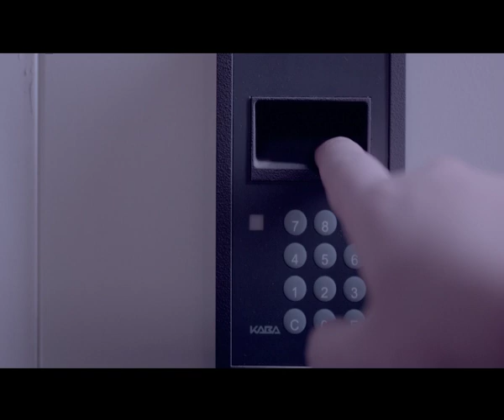تبرع لمدينة زويل - مركز تكنولوجيا النانو والغرفة الخالية من ذرات التراب لتصنيع الأجهزة النانوية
البنك التجاري الدولي (CIB)

برجاء زيارة أي من فروع البنك التجاري الدولي (CIB) ، والتبرع على:

رقم الحساب : 1000/1000

اسم الحساب: مدينة زويل للعلوم والتكنولوچيا

بطاقات الائتمان

تحصيل المبلغ عن طريق مندوب

يمكنكم الإتصال على تليفونات قطاع التنمية 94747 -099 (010)، 40397/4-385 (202) أو إرسال بريد إلكتروني على ، ونحن سوف نرسل مندوب شركة البريد السريع المتعاقدة مع المدينة لجمع مبلغ التبرع الذي تقررون تقديمه.

وإذا رغبتم في تقديم مبلغ التبرع بشكل شخصي فأنه يسعدنا أن نستقبلكم في مدينة زويل للعلوم والتكنولوچيا في العناوين التالية:

إدارة التنمية

مدينة زويل للعلوم والتكنولوچيا

١ شارع الإبراهيمى ، ميدان الشيخ يوسف

جاردن سيتي 11461، القاهرة

إدارة التنمية

منطقة الشيخ زايد 12588

مدينة 6 أكتوبر ، الجيزة

للتبرع من خارج مصر

اسم البنك : البنك المركزي المصري

رقم الحساب : 1000/1000

اسم الحساب : مدينة زويل للعلوم والتكنولوجيا

رقم السويفت : CBEGEGCXXXX

تبرعكم هو عماد بناء مستقبل مصر... شكرا!
تأكد من الاحتفاظ بالوصل البنكي الخاص بتبرعك حيث سنوفر قريباً معلومات حول كيفية الحصول على شهادة من مدينة زويل للعلوم والتكنولوجيا.